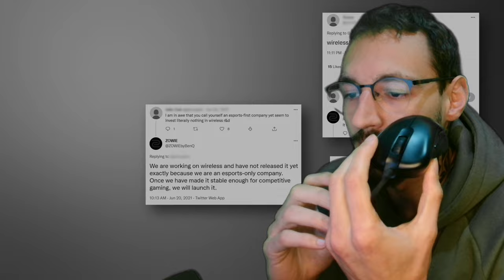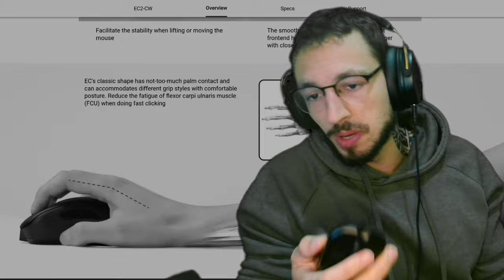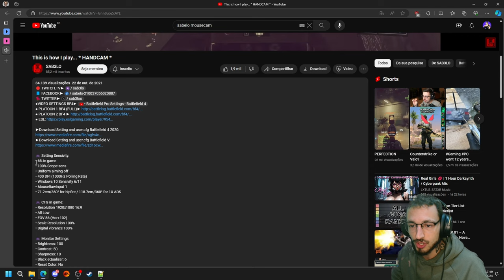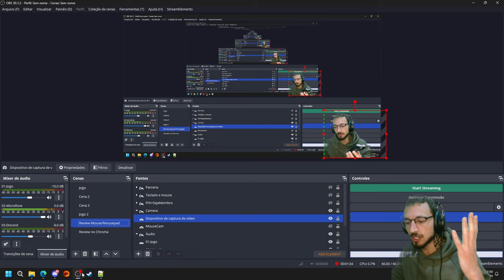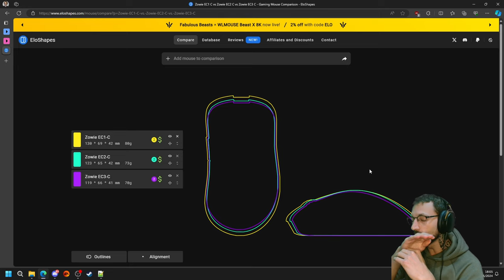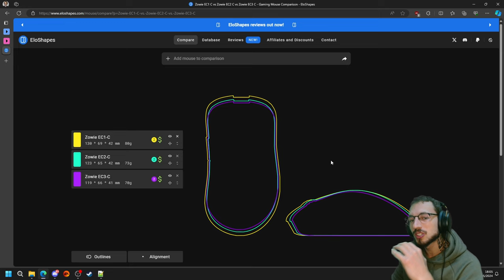ZOWIE EC2: A LENDA DOS MOUSES 🖱️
Esse mouse pode ser seu, torne-se Membro Mira Sarada+ e cole no nosso Discord para mais informações!!!

🎞️ CAPÍTULOS:
• 0:00 - Introdução
• 0:25 - História
• 0:51 - Palm Grip
• 2:35 - Problema do Palm Grip
• 4:21 - Lateral
• 6:29 - SABELO com EC2 (@sab3lo459 )
• 7:04 - Traseira do mouse
• 9:08 - Pegadas
• 15:00 - Posição do Sensor
• 16:46 - Shape dos Skates
• 18:10 - Tamanhos
• 19:30 - Resumo
• 20:20 - Doação

Música @AimToHeadOfficial